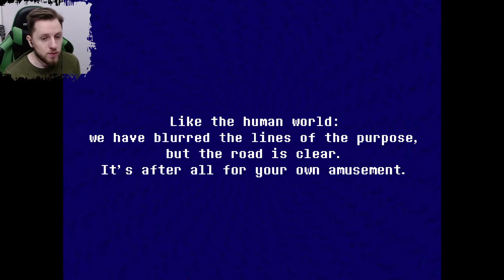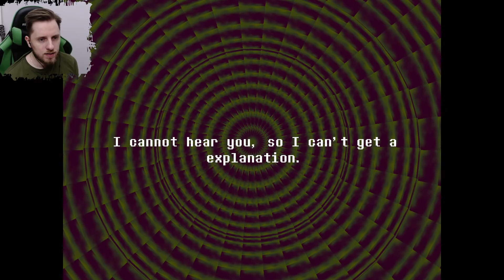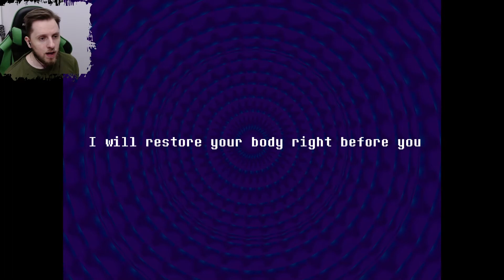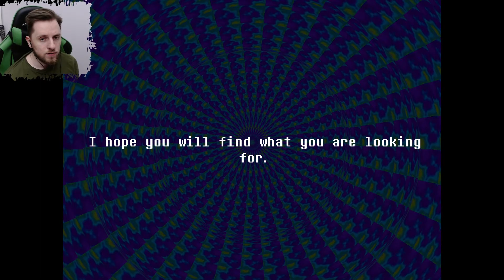Dance/music fight?!... Everhood #1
This game reminds some parts of Undertale. If it has interesing story it will be awesome game.